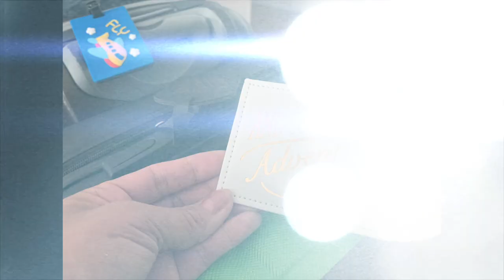I'm In An Airport